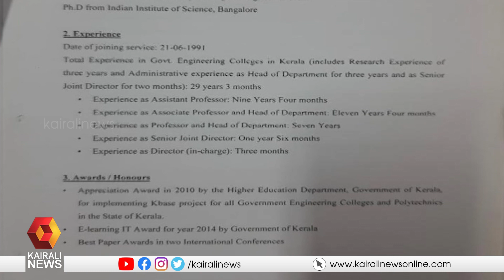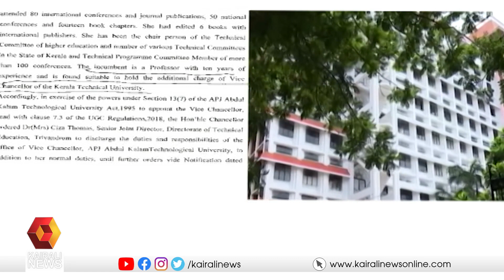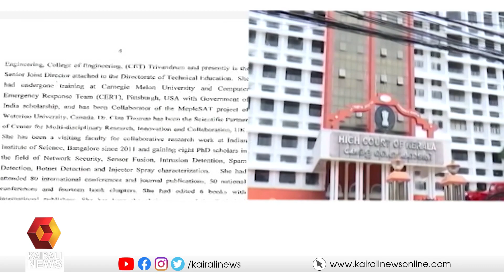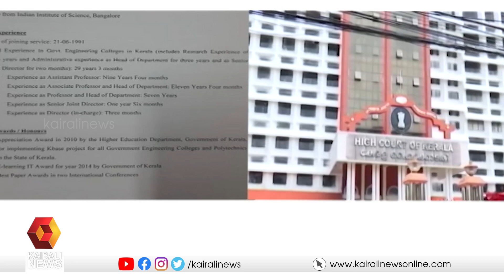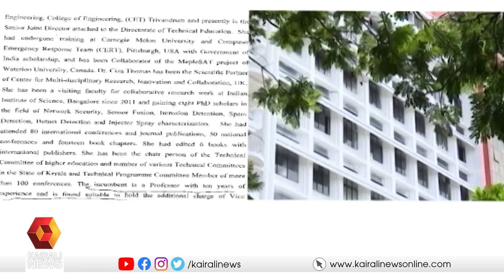7 വര്‍ഷം പ്രൊഫസര്‍ഷിപ്പുള്ള സിസയ്ക്ക് 10വര്‍ഷത്തെ പ്രവര്‍ത്തന പരിചയമുണ്ടെന്ന് കാട്ടി ഗവര്‍ണര്‍